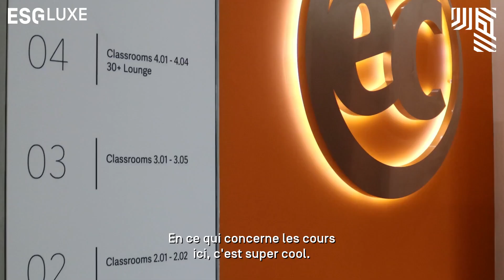Voyage pédagogique des Bachelor Luxe à Londres de L'ESG Luxe